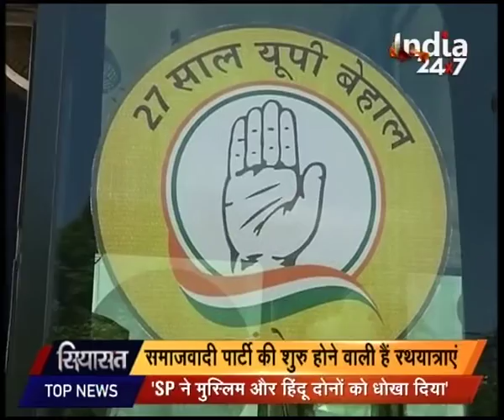Most of the political parties using Rath Yatra to strong their position in UP